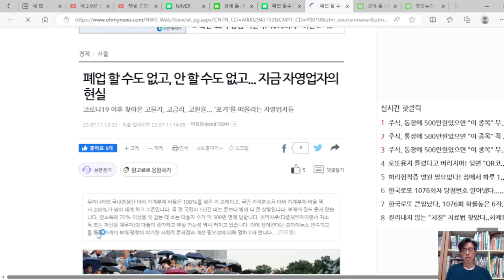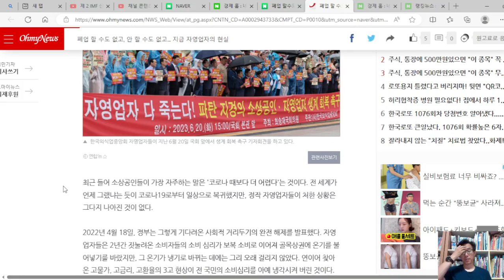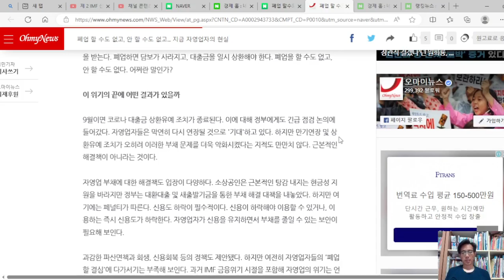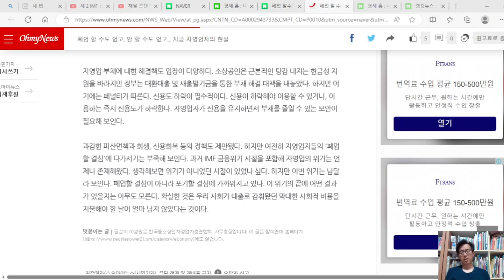전 국민 빚꾸러기 시대에 자영업자들, 폐업 할 수도 없고, 안 할 수도 없다.